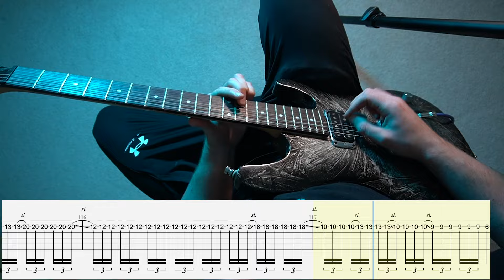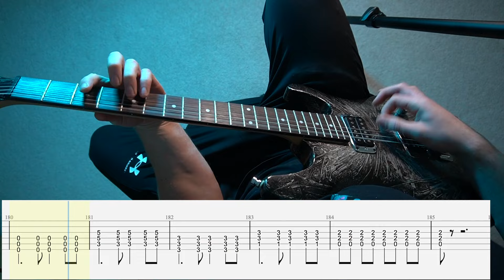Avenged Sevenfold – Nightmare POV Guitar Cover | With SCREEN TABS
Need something tabbed? Use my transcription service!

Shop at Guitar Center via this link to support me!